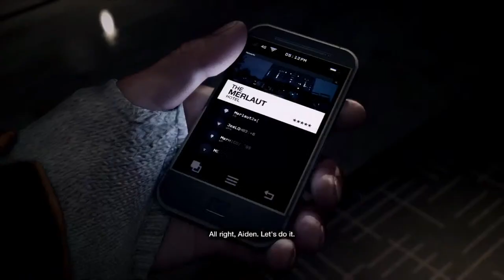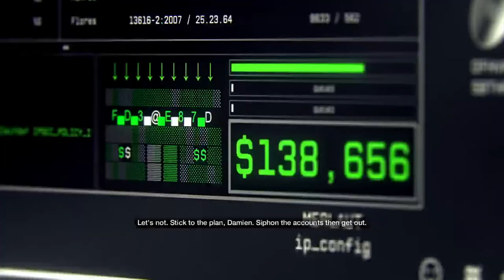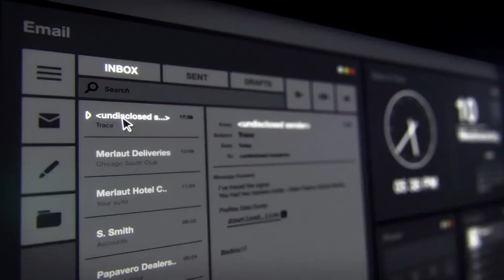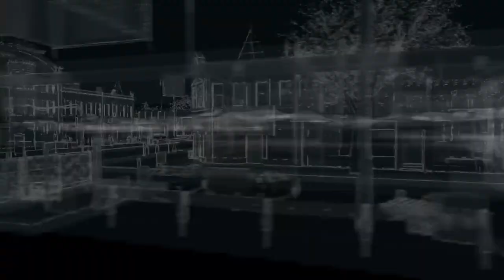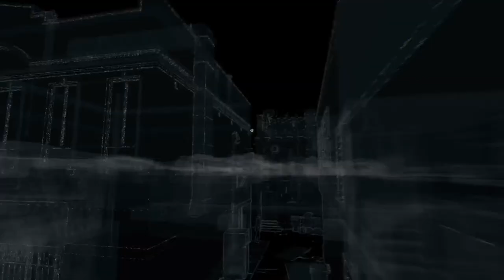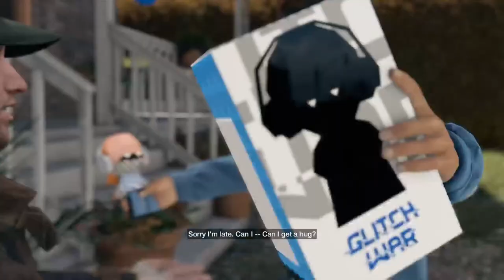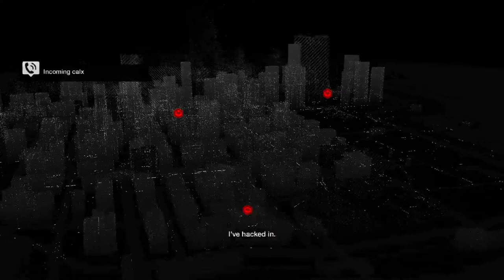LETS PLAY: WATCH_DOGS: ACT I: Chapters 1-3!